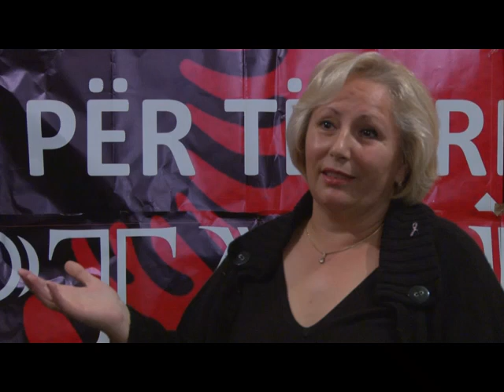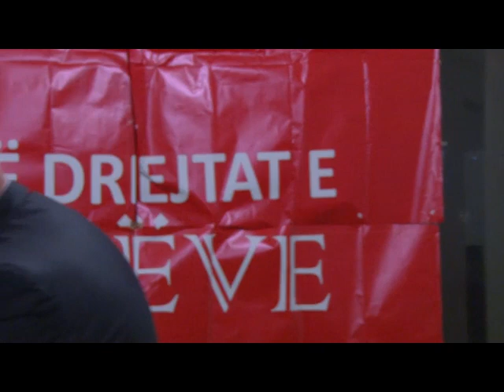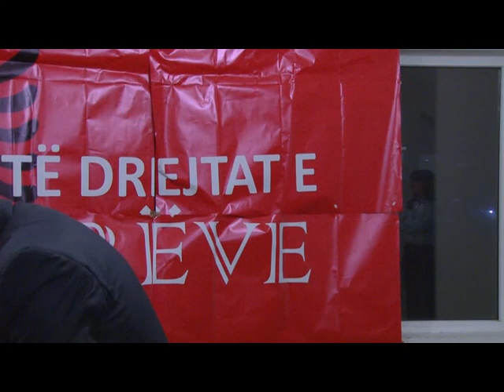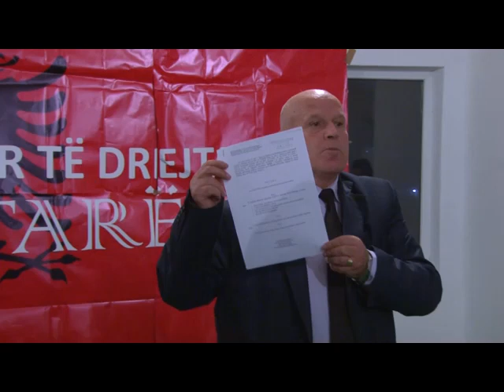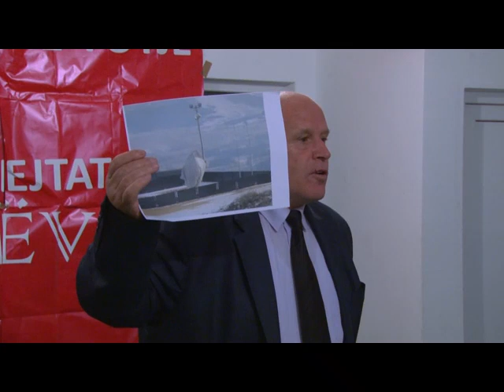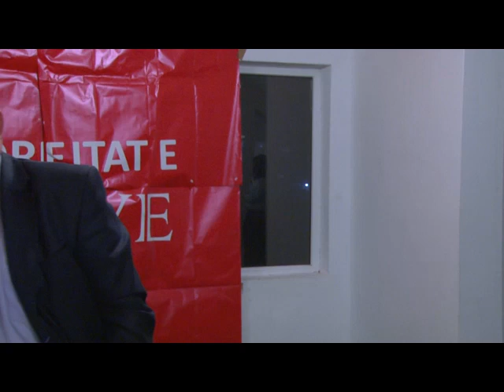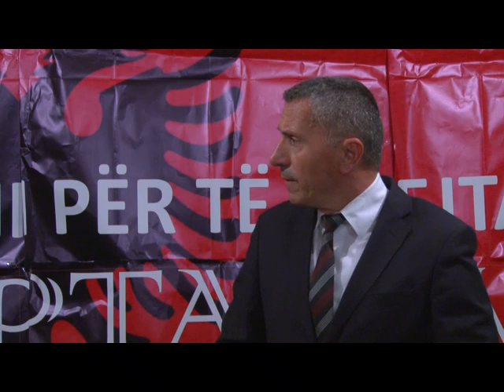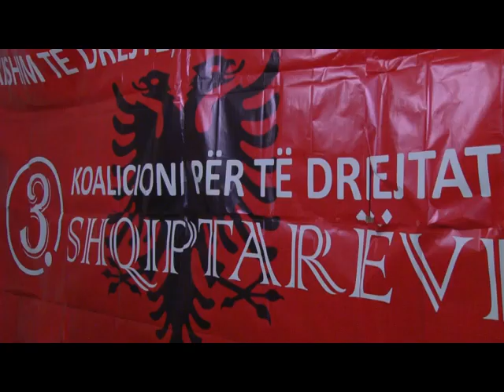Fushata parazgjedhore për KKSH, Tërnoc 2014